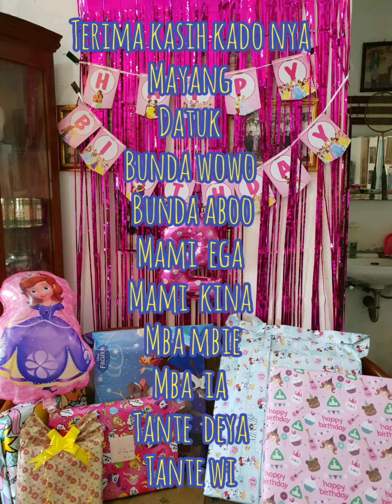Mikhaila Is Turning 2 || Ulang Tahun Tema Hi 5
ini keseruan waktu mikha ulang tahun yang ke2 , tepatnya pada tanggal 1 Desember 2018